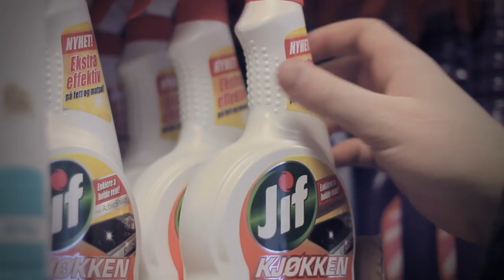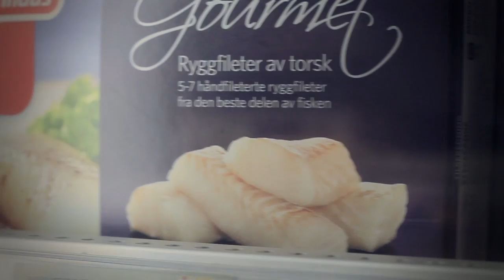The Post Revivals - Taco Hver Helg (feat. Stein)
Det er ikke lett å finne hermetikk.